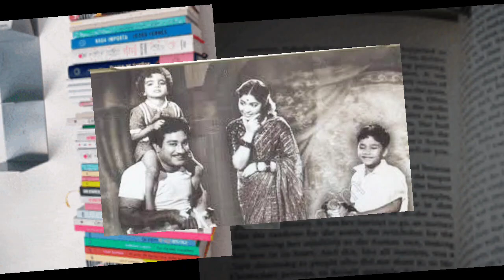சிவாஜியின் கலங்கடிக்கும் நடிப்பு பாவனைகள் -ராதாரவி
சிவாஜி முரசு ".